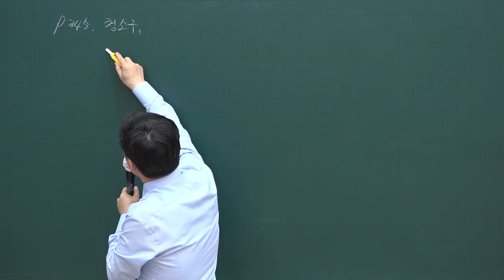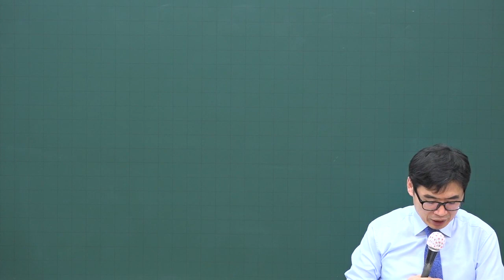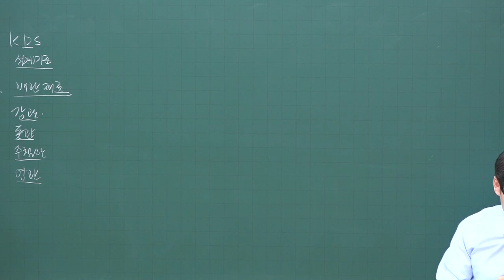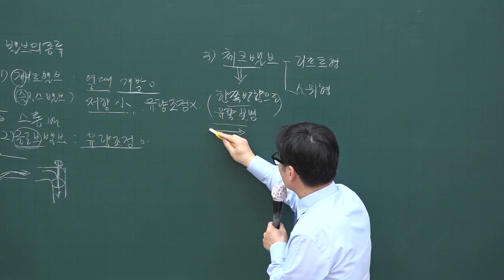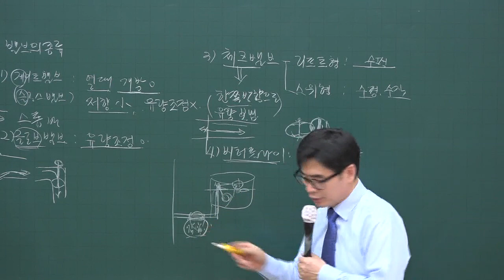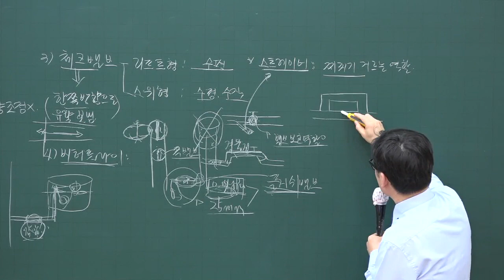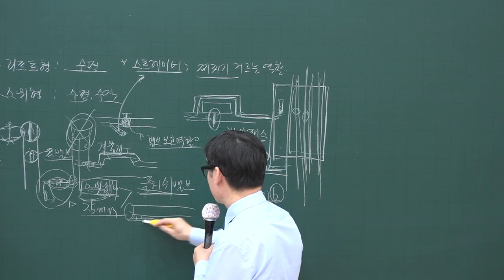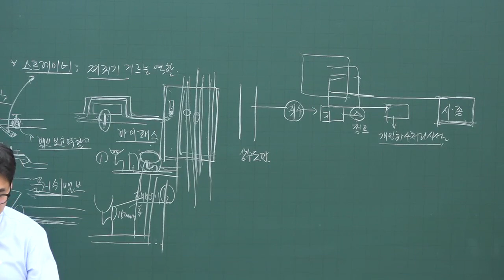[주전무] 2020년 주택관리사 관리실무 청소구 3-37